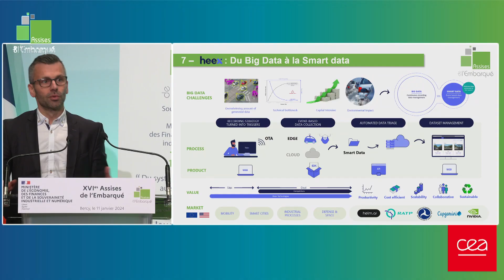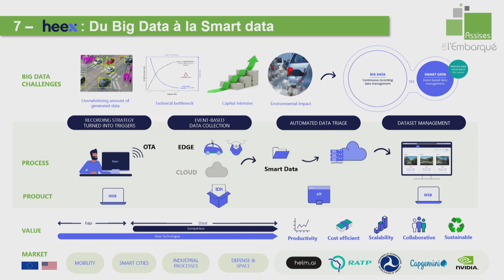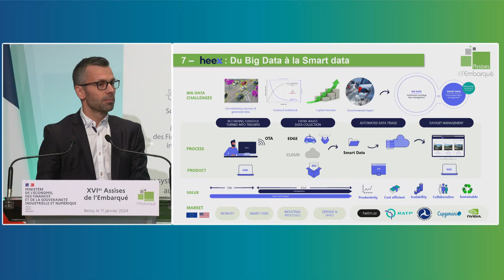Pitch HEEX- Solution de SMART DATA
Heex Technologies est une start-up de DeepTech française créée en 2019 qui propose un
logiciel de gestion de données pour les entreprises qui développent de l'intelligence artificielle
et des systèmes autonomes.

Heex Technologies a été créée sur la base d’un constat : les entreprises qui développent de l’intelligence artificielle et des systèmes autonomes collectent d’énormes quantités de données inutiles dans les phases de développement et d’entrainement de leur IA, créant des processus de travail chronophages et couteux.

Heex a donc développé́ une solution qui se base sur la détection d’évènements pertinents pour
automatiser l'extraction et la distribution de données qui ont de l’intérêt aux bons utilisateurs
(Smart data). Cette technologie permet un changement de paradigme, passant de la Big
Data à la Smart Data, ce qui représente une rupture fondamentale avec les pratiques
conventionnelles et du marché́ du traitement de données.

La technologie entre en action avant même la collecte des données en permettant de planifier à l’avance des triggers qui viendront déclencher des enregistrements de données uniquement au moment où̀ celles-ci seront pertinentes. La solution est conçue pour réduire la collecte de données inutiles et non structurées potentiellement jusqu'à̀ 99 %. Elle a été labellisée par la Fondation Solar Impulse en tant que "Solar Impulse Efficient Solution". Ce label est destiné́ à mettre en lumière les solutions existantes qui sont à̀ la fois propres et rentables.

Le facteur différentiant principal que qu’apporte HEEX est son SDK qui vient challenger l’état
de l’art de l’industrie. Ce SDK entièrement agnostique se déploie dans l’embarqué (véhicule,
drone ou tout type de système) ou dans le cloud (données réelles ou synthétiques dans un
environnement de simulation) et a pour but d’extraire les données pertinentes.